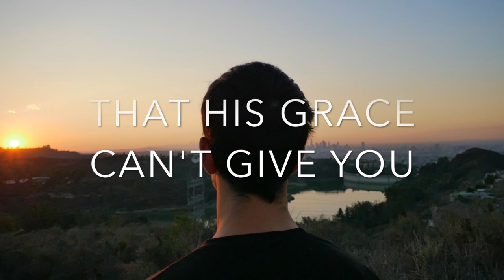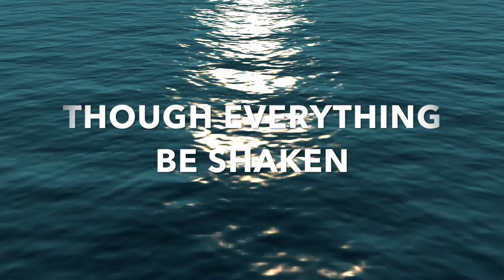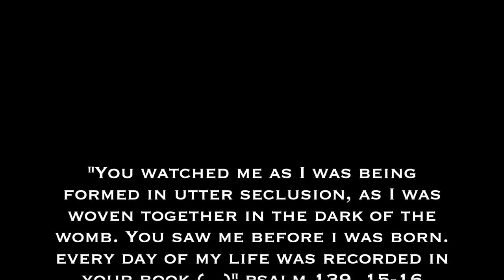Darren Johnson- Precious (feat. Dorothy Daisy)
This song is a reminder of who we really are. There are so much anxiety and depression around us. We are being bombarded by social media telling us how to live the perfect life. What we should eat and look like. They're telling us that "I am worth it" "Do what makes you happy" but really aren't giving us anything to support our self-esteem on. When we know who we are, and that OUR WORTH IS NOT DETERMINED BY THE WORLD which is so unsteady and unreliable but by our Creator, Who doesn't waver, He doesn't change His mind, He was, is and will be. He was the WORD at the beginning. And if HIS WORD SAYS THAT YOU ARE LOVED, He means it. (Johns 3:16)  He sent His Son to give up His life for You to gain everlasting life. God is NOT ANGRY WITH YOU, once you acknowledge that Jesus saved you from death (sin and what comes with it-hell) God looks at you through the perfect sacrifice of Jesus. You are PERFECT, PURE and UNIMAGINABLY LOVED! ACT LIKE A CHILD OF A KING!

Credits in appearing order: 2. U.S. Fish &Wildlife Service, National Conservation Training Center, Creative Imagery, 3. Videvo, 4. Kiril Dobrev, 5. Videvo, 8. Videvo, 9. Videvo, 11. Kiril Dobrev, 13. Toloncho, 'Kids Playing in the Water' no endorsement, creative commons 3.0 licence  14. Kiril Dobrev, 15. Videvo, 16. Kiril Dobrev, 18. Videvo, 19. Videvo, 20. Videvo, 21. Videvo, 22. Videvo, 23. Videvo, 24. Kiril Dobrev, 25. Videvo

Precious

v1. Just think, you’re not here by chance but by God’s choosing
His hands formed you
And made you the person that you are, He compares you to no one else.

ch1. You lack nothing that His grace can’t give you
You’re one of the kind in your Daddy’s eyes
His strong and loving arms reach for you
You are his own and you’re precious in the world

v2. Arise shine for your light has come and the glory of the Lord has risen on you
Don’t be afraid, though everything be shaken you shall remain

ch2. You lack nothing that His grace can’t give you
He has caused you to be here at this time
To fulfil His special purpose in the world

bridge. In all of your days, in every season, every change
In hard lessons learned, every twist and every turn

ch3. You lack nothing that His grace can’t give you
Whatever happens in this life remember
You are His own and you’re precious in the world, in the world.